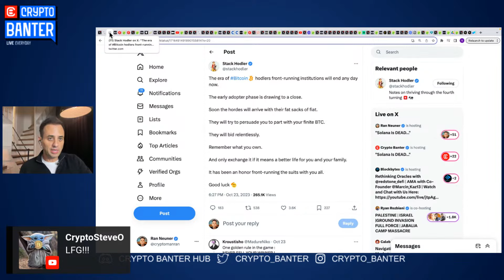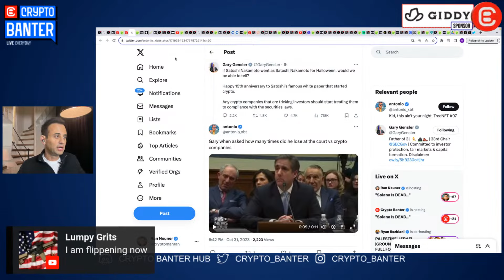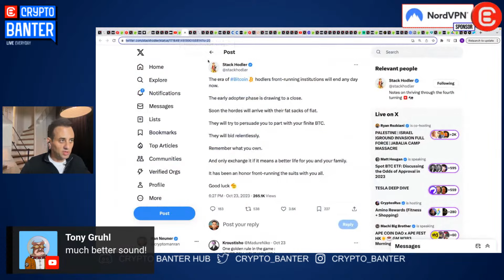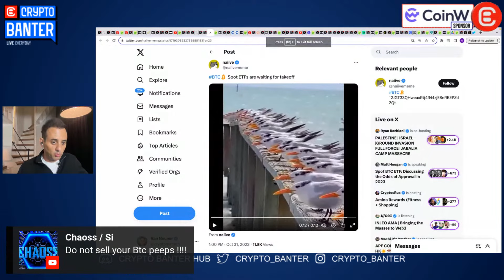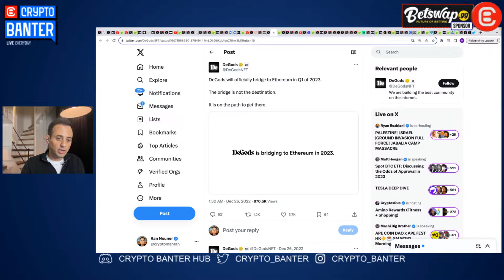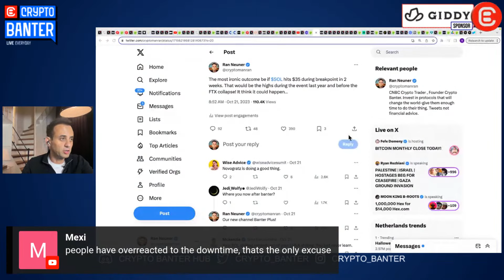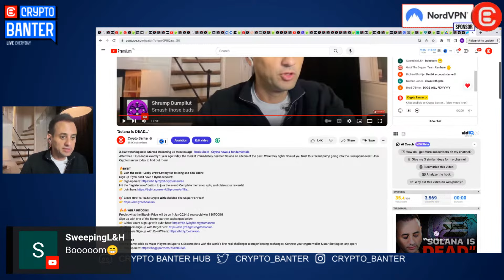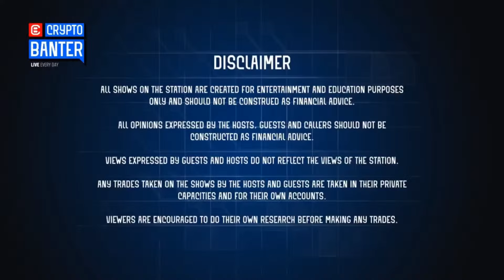Solana To Top 3 Crypto SOON! (The Maths)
After the FTX collapse exactly 1 year ago today, the market immediately deemed Solana an Altcoin of the past. Were they right? Should you trust this recent pump going into the Solana Breakpoint event! Join Cryptoman Ran today to find out more!

🔥𝗕𝗬𝗕𝗜𝗧
💰 𝗝𝗼𝗶𝗻 𝘁𝗵𝗲 𝗕𝗬𝗕𝗜𝗧 𝗟𝘂𝗰𝗸𝘆 𝗗𝗿𝗮𝘄 𝗟𝗼𝘁𝘁𝗲𝗿𝘆 𝗳𝗼𝗿 𝗲𝘅𝗶𝘀𝘁𝗶𝗻𝗴 𝗮𝗻𝗱 𝗻𝗲𝘄 𝘂𝘀𝗲𝗿𝘀!
Hit the "register now" button to join the event! Complete the tasks, spin, and claim your rewards!

🔥🔥 𝗪𝗜𝗡 𝗔 𝗕𝗜𝗧𝗖𝗢𝗜𝗡!!
Predict what the Bitcoin Price will be on 1-Jan-2024 & you could win 1 BITCOIN!

🔥𝗕𝗲𝘁𝘀𝘄𝗮𝗽
Get the same odds as Major Players on Sports & Esports Bets with the world’s first real challenger to major betting exchanges. Connect your crypto wallet & start betting on any sport!

🔥𝗗𝗘𝗥𝗜𝗕𝗜𝗧
Deribit x SignalPlus are holding an Options Trading Competition from Nov 6. There’s a Total Prize Pool of $100K + 60 BTC Options to give away to the Banter Community. Sign up with Deribit & SignalPlus NOW and register for the Competition!

📰 𝗦𝗶𝗴𝗻 𝗨𝗽 𝗙𝗼𝗿 𝗢𝘂𝗿 𝗖𝗿𝘆𝗽𝘁𝗼 𝗕𝗮𝗻𝘁𝗲𝗿 𝗦𝗵𝗼𝘄 𝗡𝗼𝘁𝗲𝘀 𝗙𝗢𝗥 𝗙𝗥𝗘𝗘!

🫧 Use Banter Bubbles to find ALTCOIN PUMPS before they happen and join our Newsroom for exclusive & private research calls and BREAKING NEWS UPDATES!

🐋 𝗪𝗛𝗔𝗟𝗘 𝗧𝗥𝗔𝗗𝗜𝗡𝗚 𝗦𝗖𝗛𝗢𝗢𝗟 has officially launched!! Spots are limited & running out quickly!

📣 𝗛𝗼𝘀𝘁 & 𝗚𝘂𝗲𝘀𝘁 𝗖𝗵𝗮𝗻𝗻𝗲𝗹𝘀:
Cryptoman Ran

⏱𝗧𝗶𝗺𝗲𝘀𝘁𝗮𝗺𝗽𝘀:
00:00 Solana is Dead - Solana BreakPoint
04:11 Banter Bubbles & Win Bitcoin Giveaway
06:10 Trading Bitcoin in Pre-Halving Year
14:40 10-year Compound Return Comparisons
15:12 FOMO Causing a New Crypto Flipping
21:52 Is Solana Dead? - Current News & Charting
28:20 New Validator for Solana Testnet
31:38 Why Developers Build on Solana
37:15 Sniper School Courses
40:17 Trading NEAR & Unibot Hack
41:43 Build a Blockchain with Celestia

🔎𝗥𝗲𝗹𝗮𝘁𝗲𝗱 𝗦𝗲𝗮𝗿𝗰𝗵𝗲𝘀: Bitcoin - BTC - Solana - SOL - Solana Break Point - Amsterdam Break Point - Bitcoin Halving - Solana Dead - Celestia - NEAR - Crypto Trading - Crypto -BTC Pre-Halving - Banter Bubbles - Unibot Hack -Solana Devs - Crypto School - Altcoins